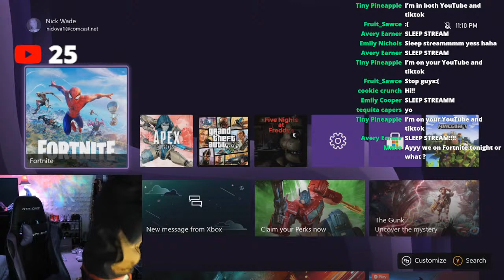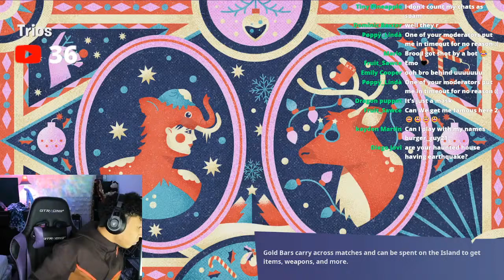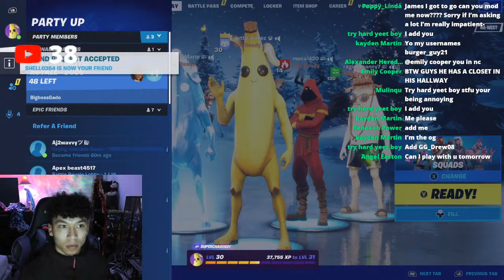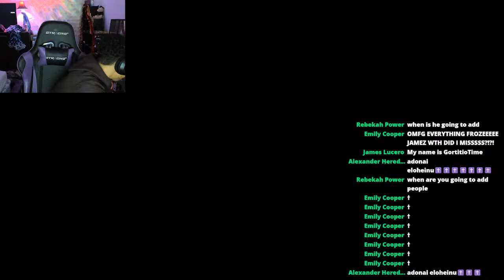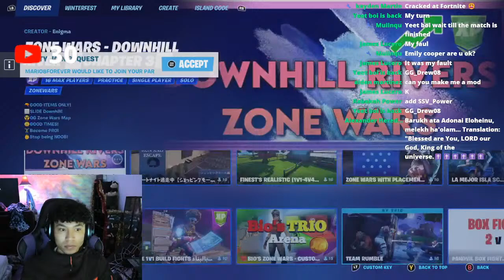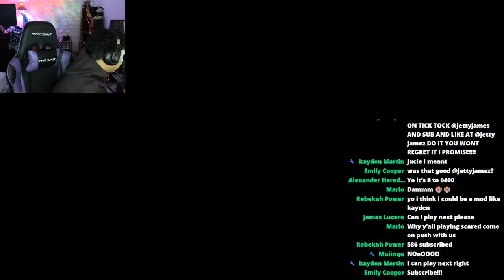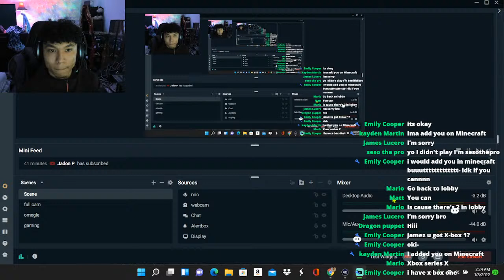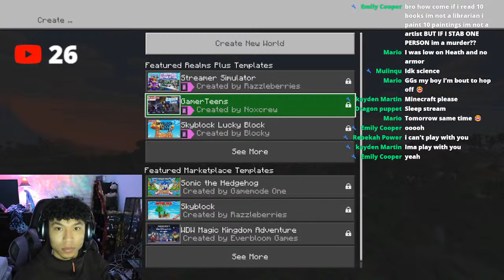IN MY HAUNTED HOUSE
YO WE GROWING YALL :)